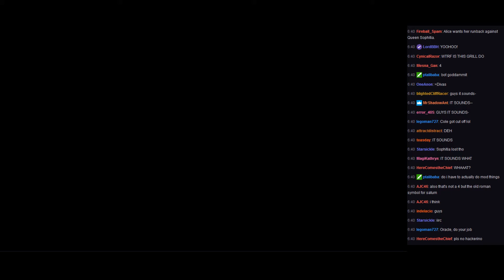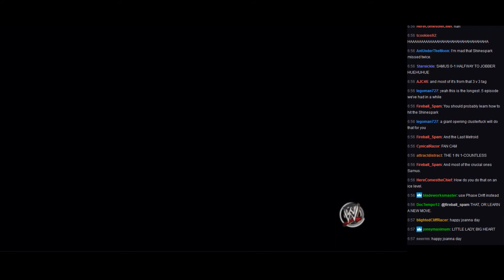WVGCW S10E5.5 - 04: Match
Joanna Dark vs. Samus Aran